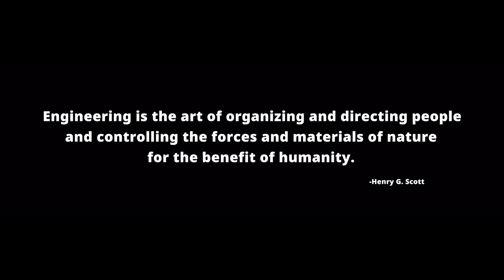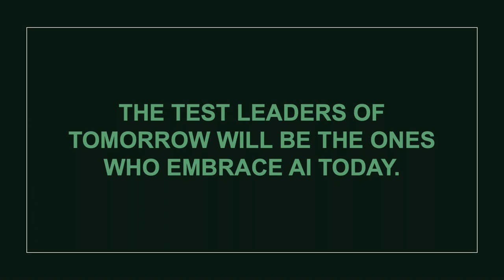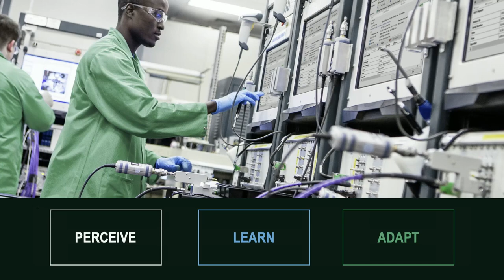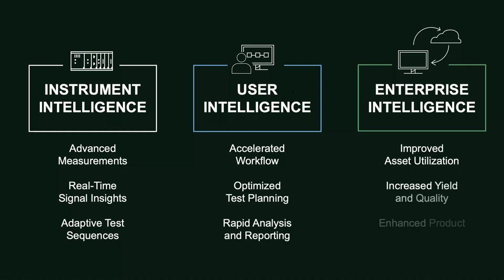Kevin Schultz | Opening Remarks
Join us for Day 2 of NI Connect 2024 as we dive into the future and discuss the impact of AI on Test and Measurement. Kevin Schultz, NI's Chief Technology Officer, opens the keynote with how NI is driving the Intelligent Test Revolution and changing the technology landscape at an unprecedented pace. From our history of innovation to partnering with you for tomorrow's challenges. Tune in to understand the bigger picture of AI and its potential to redefine society.